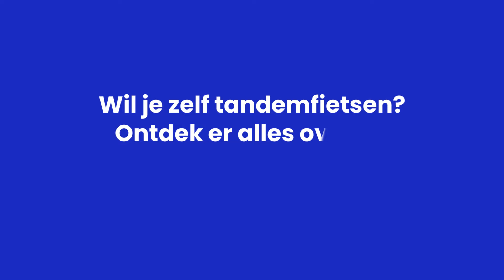Sightkicks - Tandemfietsen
In vier video’s met audiodescriptie nemen telkens twee sightkicks, één ziende en één slechtziende sportcoach, het tegen elkaar op. Ze proberen een aantal sporten zelf uit: judo, goalbal, tandemfietsen en showdown. Op het einde van elke video gaan ze in duel met elkaar. In deze video ontdekken de Sightkicks de sport tandemfietsen.